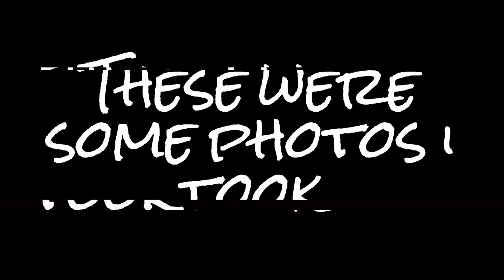Halloween Vlog 2022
took some photos today and filmed it!

Camera Canon Rebel t5 lens 18mm-55mm